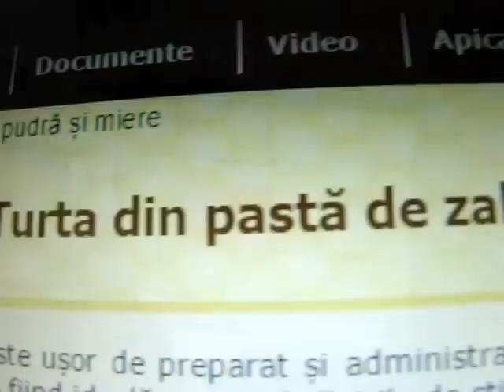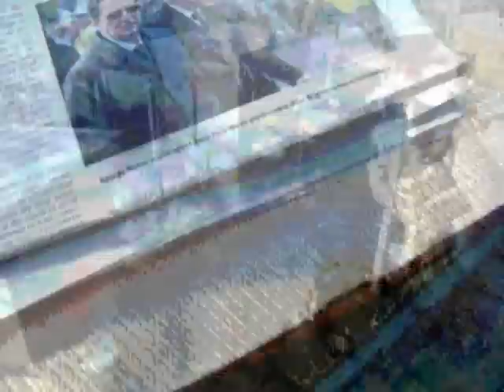albine 2015, prima stimulare....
stimularea de valentines day